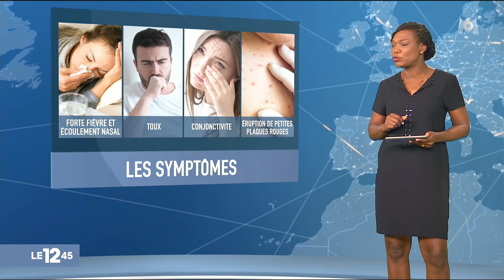2.902 de rougeole ont été recensés en France en 2018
L'Unicef a lancé un véritable cri d'alarme contre la recrudescence de la maladie dans le monde. 98 pays ont signalé un plus grand nombre de cas de rougeole en 2018, dont la France, 10e pays le plus touché.